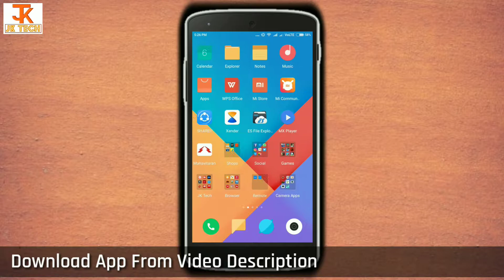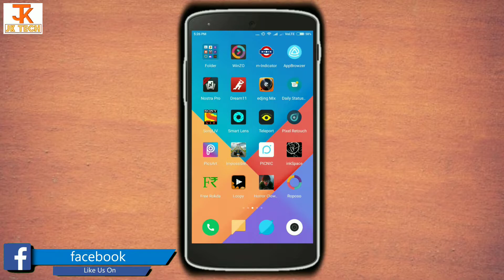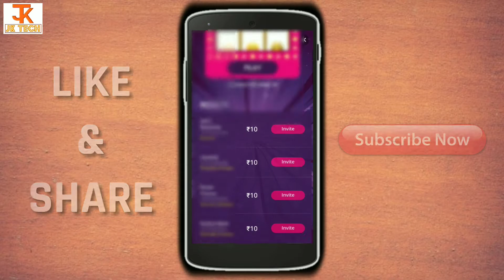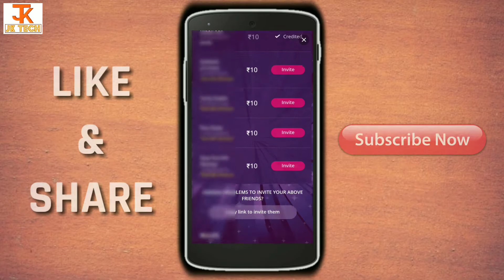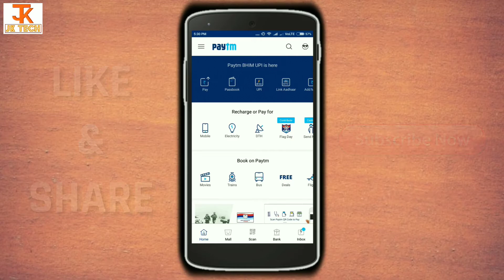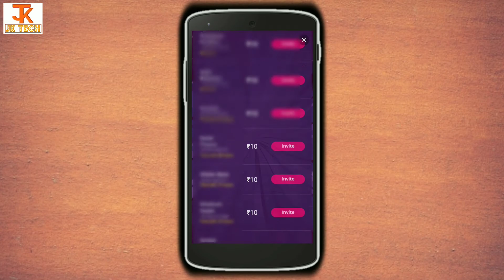Earn Rs10 Paytm Per Referral From Roposo App With Payment Proof [Hindi]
Namaskar Dosto. is video main maine roposo app ke baare main bataya hain jis app se aap per referral Rs10 kama sakte ho, uska maine is video main payment proof bhi dikhaya hain. Roposo app se agar aap kisiko bhi refer karte ho to aapko har ek refer ka Rs.10 direct paytm wallet main milega uske liye Register/Signup karte samay aapna paytm number hain daale. To aap bhi kamayiye paytm cash bas refer karo aur Rs10 cash directly aapke paytm wallet main add ho jayenge.

◆Dosto agar aapko yeh video achchi lagi ho to please.

★My Gear★

My Tripod

My Mic

Selfie Stick

My Latest Smartphone

My Mouse

My Keyboard

My Gaming Keyboard & Mouse Combo

My Pendrive

My CardReader

OTG:- 1

Enlarge Screen

Flexible Mobile Stand or Mounter

My Moniter

My Sound System (Amazing Sound Quality)

★New Simple Marathi Recipe Android App📲.

★Visit On★